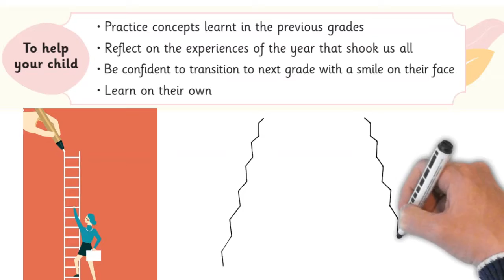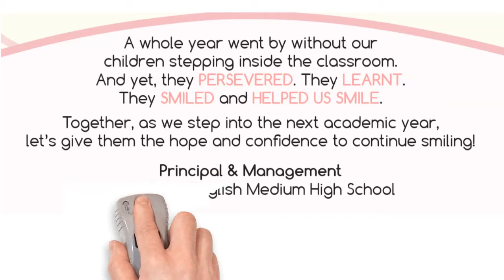Grade Transition Program Overview | GTP | Bridging the Skill Gap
Factoring in the academic loss of more than six months due to the pandemic lockdown, Little Rose School Management is launching bridge courses for students from Class UKG to 9 – who do not have board exams – before they are promoted to the next standard.